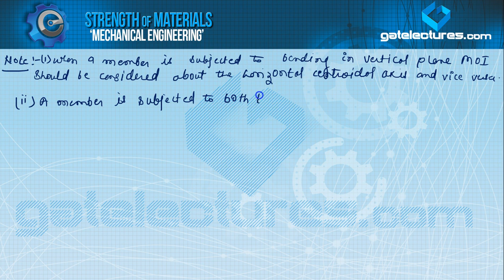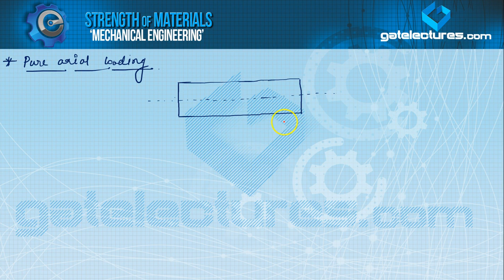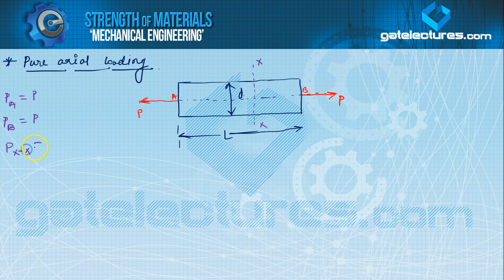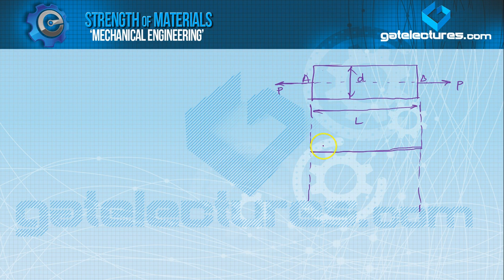Strength of Materials 12 bending couple and pure axial loading (in Hindi)